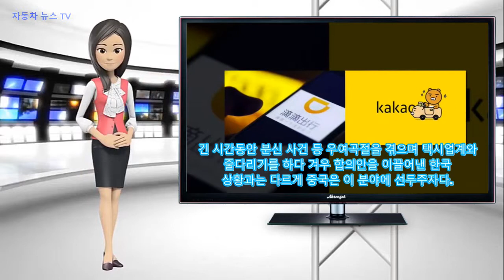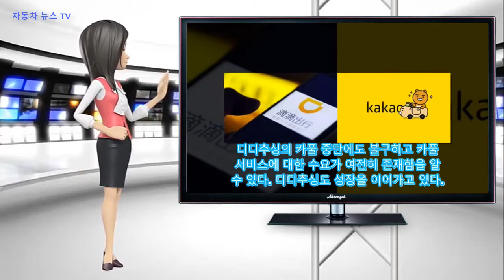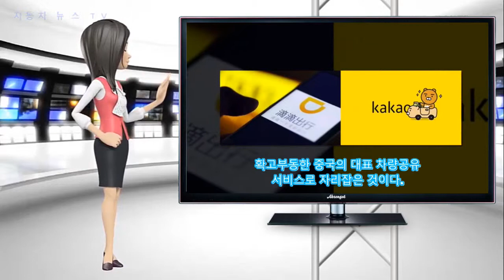중국 카풀, 차량공유는 성숙기인데 한국은 걸음마 수준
택시업계와 카카오가 정면으로 부딪혔던 카풀 서비스가 최근 제한적으로 허용됐다.

출퇴근 시간을 정해 하루 4시간씩 카풀 서비스를 이용할 수 있게 되면서 카카오 측은 중단했던 카풀 서비스를 재개할 것으로 보인다.

긴 시간동안 분신 사건 등 우여곡절을 겪으며 택시업계와 줄다리기를 하다 겨우 합의안을 이끌어낸 한국 상황과는 다르게 중국은 이 분야에 선두주자다.